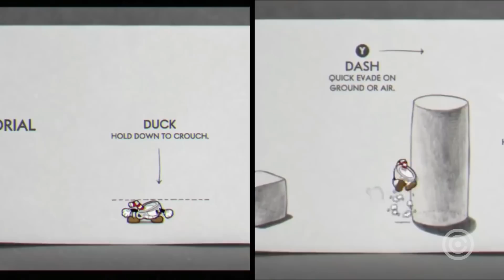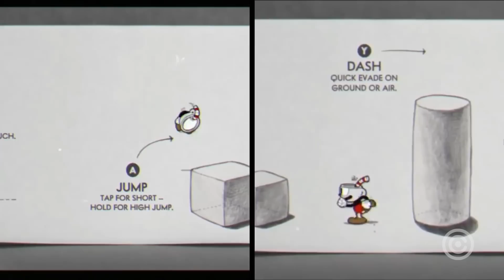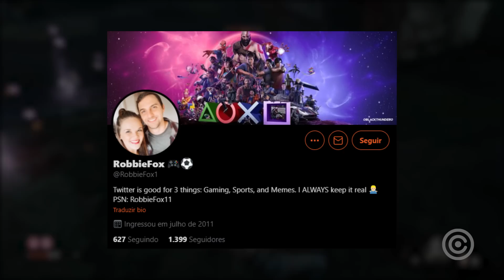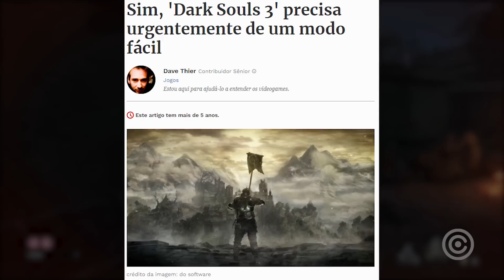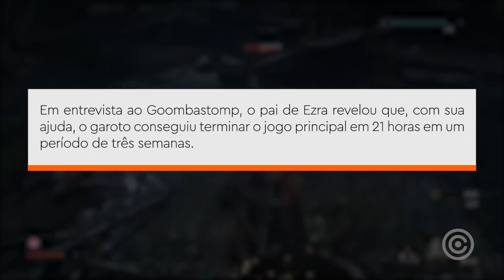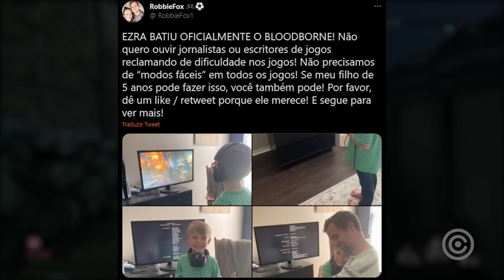Garoto de 5 Anos HUMILHA Jornalistas Gamers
Garoto de 5 anos conseguiu humilhar muitos jornalistas gamers...

Gameplay de Fundo: Sekiro Shadows Die Twice